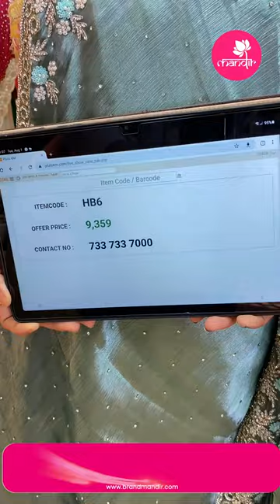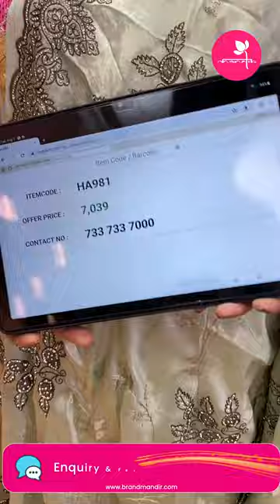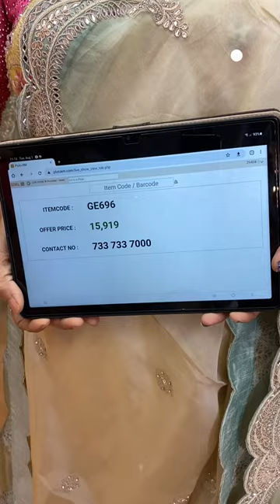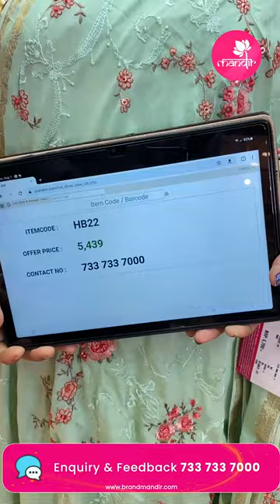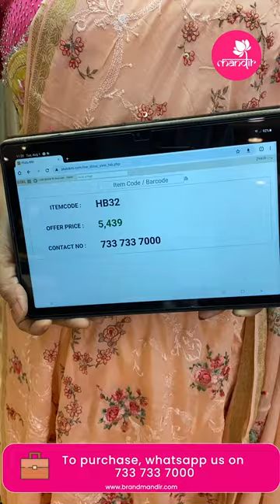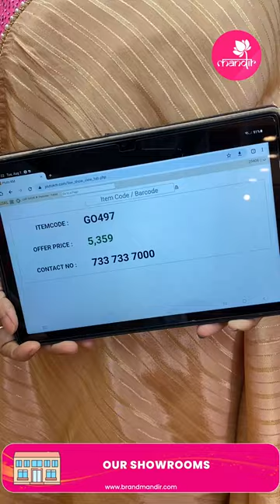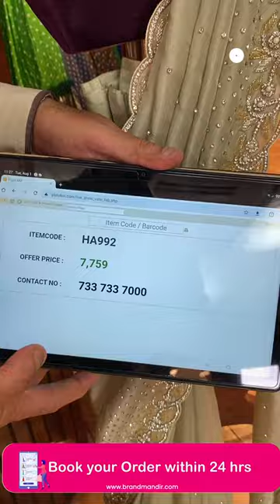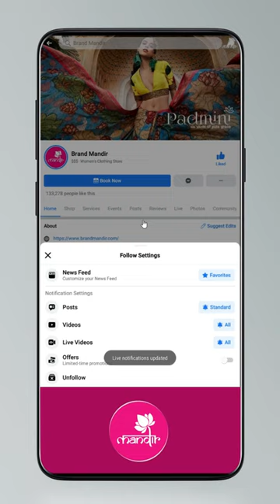Work Sarees Collection @ Weavers Price Valid For 24 Hours | Brand Mandir Sarees LIVE